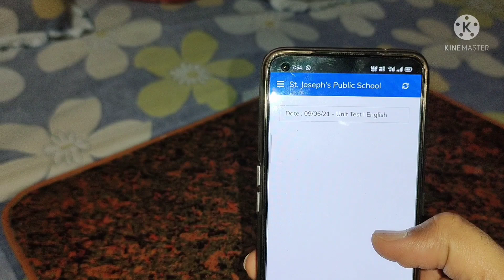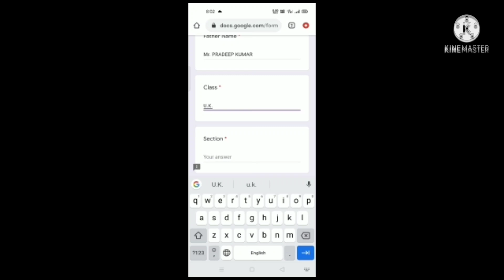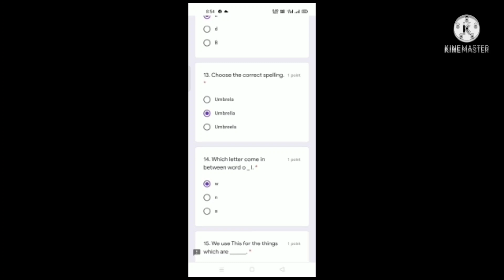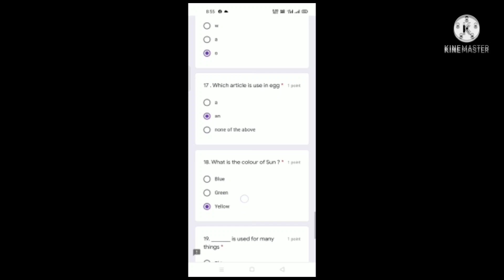बच्चों को अगर है पढ़ाना, तो इंटरनेट पड़ेगा चलाना